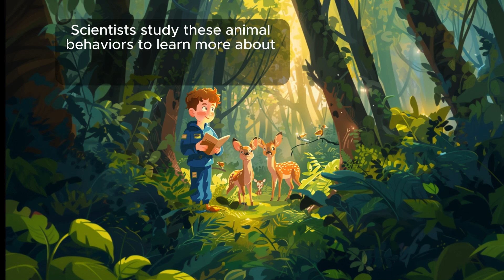The EARTHQUAKES for KIDS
For educational information about earthquakes to be  learned by our kids